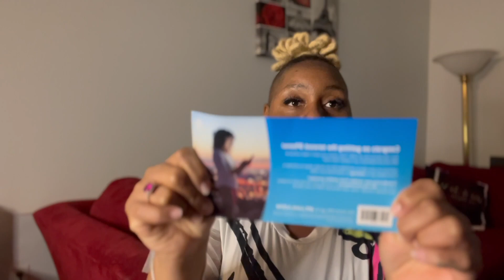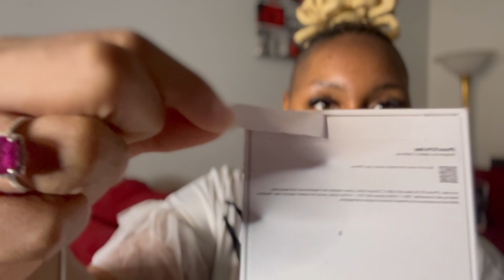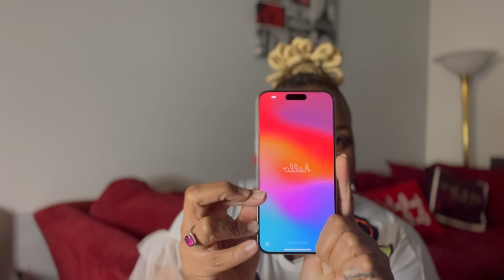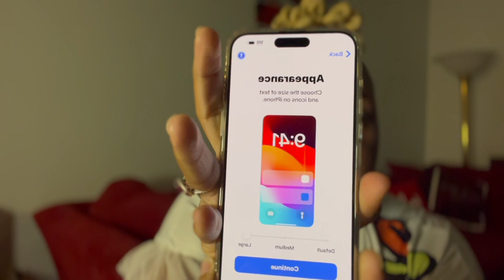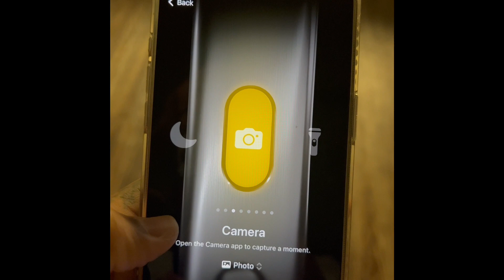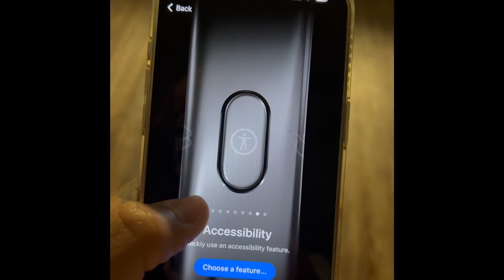iPhone 15 Pro Max & Accessories Unboxing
Good day, good people! I hope you all are doing great. For the title, I just received my new iPhone 15 Pro Max & accessories…but I had a little mishap with my new phone. Just watch the video & let me know what you think.

LINKS FOR IPHONE ACCESSORIES:

Bedazzled iPhone 15 Pro Max Case

Pink Pearly Apple Watch Band